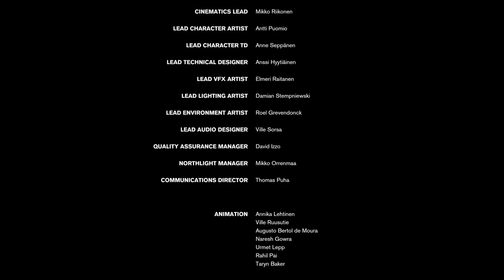CONTROL 13 | Prise de contrôle #13 + FIN